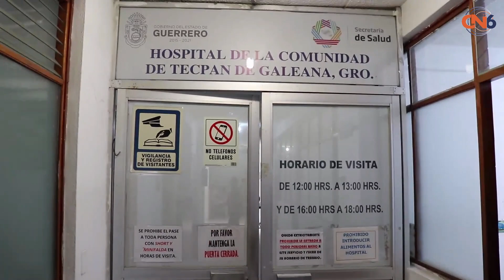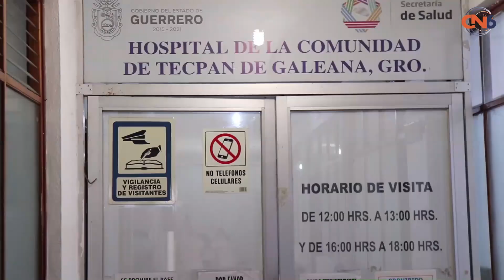Pide tecpaneco a gobierno federal que surta de medicamentos al hospital